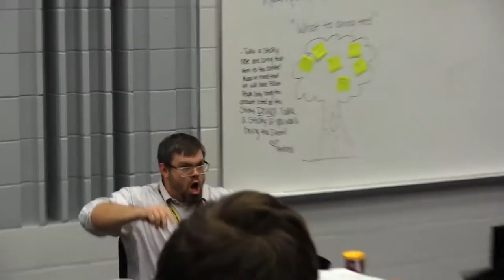WoZ Vlog #4: Lights, Camera, and Working!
In this Wizard of Oz Vlog Clark and Ethan happen to stumble into the light crew rehearsal and journey high above into the catwalk while the set crew and chorus work hard on  making this musical a great one.
*Sorry for the audio being a little low us Technies are a shy bunch :^)